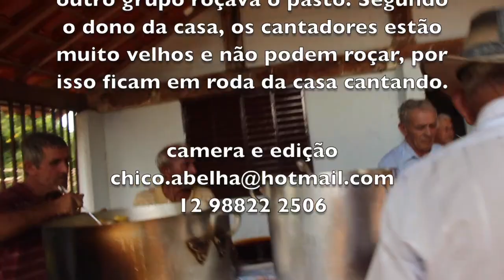UMA AULA DE BRÃO - RICARDO MENDES MATTOS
Entrevista com o pesquisador Ricardo Mendes Mattos, Doutor em Psicologia da Arte pela Universidade de São Paulo, dedica-se ao estudo de expressões da cultura tradicional de São Luiz do Paraitinga, em especial os cantos improvisados de desafio (calango, cana-verde, embolada paulista, jongo e samba rural).